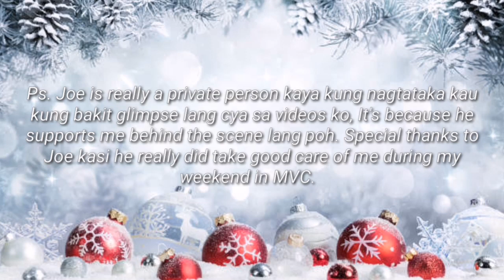My Last day in MVC + Bonding with friends | Vlogmas 6&7